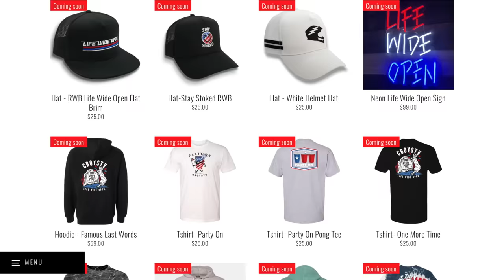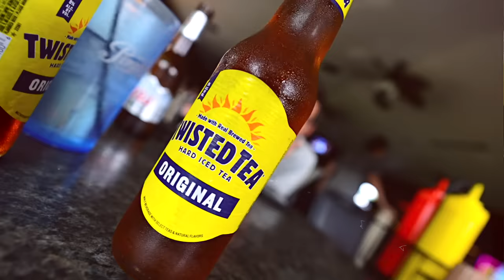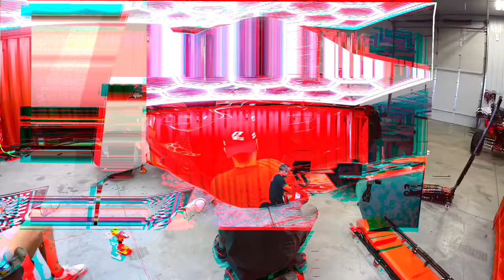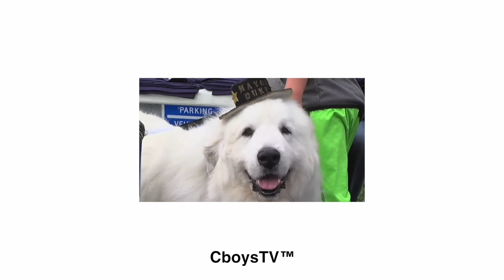Wheelies on my New Super Moto Dirt Bike!!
Wheelies on My New Super Moto Bike!!

In todays video, we surprise our friend Evan with a new Pit Bike Kawasaki KLX 110LR. Later Micah installs some super moto tires on his Husqvarna 300 tpi. Making it a street legal 2 stroke dirt bike!! He rides some wheelies and Ben install some new parts on his C8 corvette!